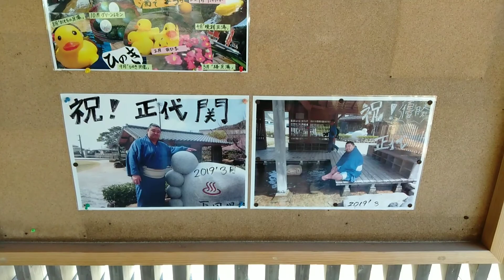天草/みちくさ編。【ドローン空撮】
帰路の途中😙海の見える小さな公園でカップ麺食べたり😋ドローンで遊んだり😆湯に浸かったり♨
ドローン:マビックエアー２撮影【1080p、60fps】
※マツバ貝は旨い👍
山を隔てると電波途切れます